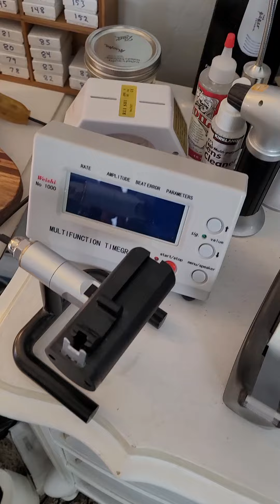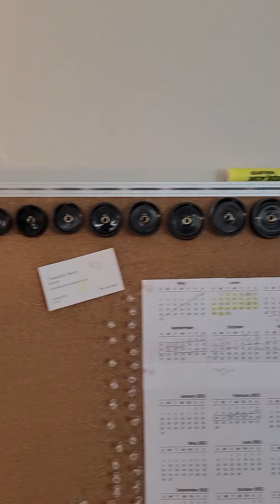Eric's watchmaking bench